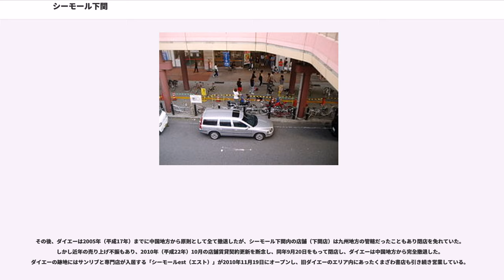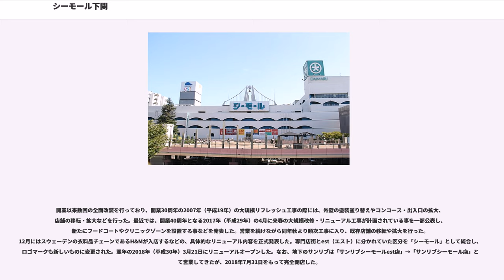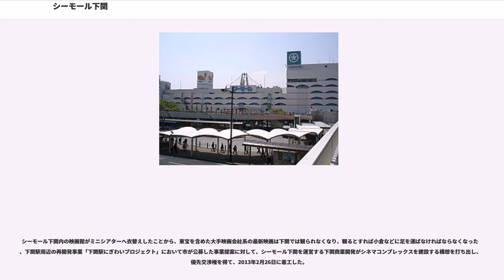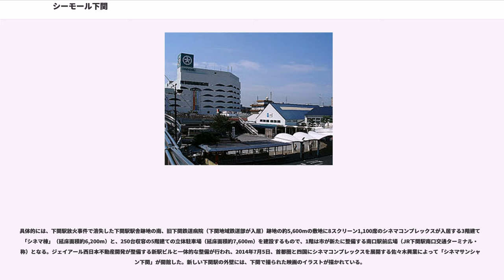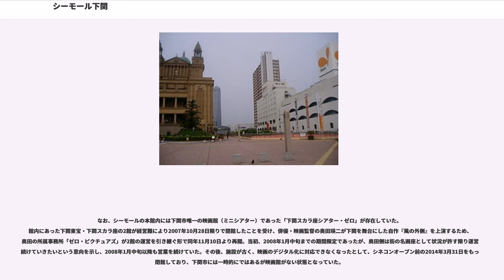シーモール下関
サンリブ・マルショクグループ

シーモール下関（シーモールしものせき、英："Seamall Shimonoseki"）は、山口県下関市にある複合商業施設。所在地は山口県下関市竹崎町4丁目4番8号。

北九州市とは海を隔てて隣り合わせであるため、CMは山口、福岡の民放各局で放送している。

1973年（昭和48年）12月、当時の国鉄下関駅の貨物ヤードのうち、駅舎に近いエリアの一区画について、再開発事業として大型ショッピングセンターの建設が計画され、運営母体となる第三セクターの下関商業開発株式会社が設立される。

1977年（昭和52年）10月、大丸（下関大丸）とダイエーの2つの核店舗と、約220店の専門店から成る、西日本最大規模の複合商業施設「シーモール下関」として誕生した。当時は大型ショッピングセンターといえば核店舗は1店舗とすることが多かったが、北九州市（特に小倉北区）への買い物客の流出をできるだけ防ぎたいという地元関係者の熱意により、当時としては異例の形態となった。

その後、ダイエーは2005年（平成17年）までに中国地方から原則として全て撤退したが、シーモール下関内の店舗（下関店）は九州地方の管轄だったこともあり閉店を免れていた。しかし近年の売り上げ不振もあり、2010年（平成22年）10月の店舗賃貸契約更新を断念し、同年9月20日をもって閉店し、ダイエーは中国地方から完全撤退した。ダイエーの跡地にはサンリブと専門店が入居する「シーモールest（エスト）」が2010年11月19日にオープンし、旧ダイエーのエリア内にあったくまざわ書店も引き続き営業している。

開業以来数回の全面改装を行っており、開業30周年の2007年（平成19年）の大規模リフレッシュ工事の際には、外壁の塗装塗り替えやコンコース・出入口の拡大、店舗の移転・拡大などを行った。最近では、開業40周年となる2017年（平成29年）の4月に来春の大規模改修・リニューアル工事が計画されている事を一部公表し、新たにフードコートやクリニックゾーンを設置する事などを発表した。営業を続けながら同年秋より順次工事に入り、既存店舗の移転や拡大を行った。12月にはスウェーデンの衣料品チェーンであるH&Mが入店するなどの、具体的なリニューアル内容を正式発表した。専門店街とest（エスト）に分かれていた区分を「シーモール」として統合し、ロゴマークも新しいものに変更された。翌年の2018年（平成30年）3月21日にリニューアルオープンした。なお、地下のサンリブは「サンリブシーモールest店」→「サンリブシーモール店」として営業してきたが、2018年7月31日をもって完全閉店した。

現在は1つの核店舗と約130店の専門店、結婚式場、シネマコンプレックスなどで構成された複合型ショッピングセンターとなっている。当初のシーモール専門店街は下関市内に本拠を置く商店が大半だったが、テナントの入れ替えの際にスターバックスコーヒー（山口県下の第1号店、専門店街ではなく下関大丸1階にある）などの大手チェーン店を誘致する事が増えている。

シーモール下関内の映画館がミニシアターへ衣替えしたことから、東宝を含めた大手映画会社系の最新映画は下関では観られなくなり、観るとすれば小倉などに足を運ばなければならなくなったが、下関駅周辺の再開発事業「下関駅にぎわいプロジェクト」において市が公募した事業提案に対して、シーモール下関を運営する下関商業開発がシネマコンプレックスを建設する構想を打ち出し、優先交渉権を得て、2013年2月26日に着工した。

具体的には、下関駅放火事件で消失した下関駅駅舎跡地の南、旧下関鉄道病院（下関地域鉄道部が入居）跡地の約5,600mの敷地に8スクリーン1,100席のシネマコンプレックスが入居する3階建ての「シネマ棟」（延床面積約6,200m）と、250台収容の5階建ての立体駐車場（延床面積約7,600m）を建設するもので、1階は市が新たに整備する南口駅前広場（JR下関駅南口交通ターミナル・仮称）となる。ジェイアール西日本不動産開発が整備する新駅ビルと一体的な整備が行われ、2014年7月5日、首都圏と四国にシネマコンプレックスを展開する佐々木興業によって「シネマサンシャイン下関」が開館した。新しい下関駅の外壁には、下関で撮られた映画のイラストが描かれて...